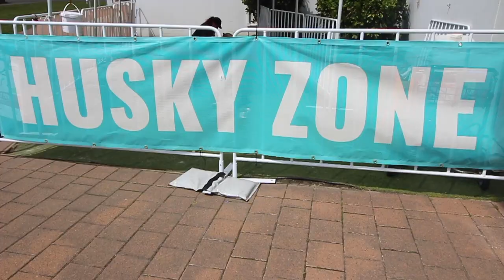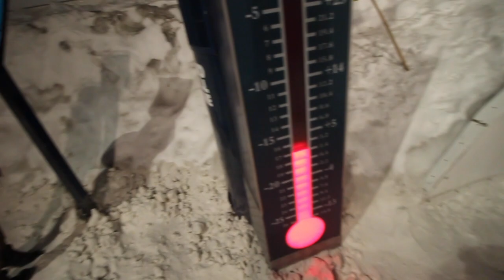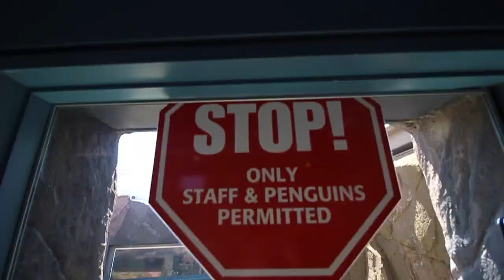FROM NORTH TO SOUTH | Huskies in Antarctica - Vlog #16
Days 57-59: We started off in sunny Napier where we had a 4 hour drive ahead of us, meaning by the time we arrived it was raining and windy! It was up early the next morning to take the ferry across the Cook Strait from the North Island to the South Island! The view was absolutely stunning, and we understood why people say it is the most beautiful ferry crossing in the world that's for sure. We arrived into Picton and decided to start making our way down the east coast towards the tiny town of Kaikoura, best known for whale watching, though sadly we saw none during our short time there. Our campsite was on a wonderful empty beach and we enjoyed our evening there drinking wine. The next day we were up and on our way along the coastal road to Christchurch, much of which is still sadly recovering from the most recent earthquake. We arrived in good time and spent a lot of the afternoon at the International Antarctic Centre, where we went on a hagglund, cuddled huskies and experienced an Antarctic storm at -18’c. We spent the remainder of the day exploring the city of Christchurch including the Botanic Gardens, before concluding that we really really like this place. :)

1.   Vibrations From You - Tomas Skyldeberg
2.   Name Tag (Hallman Remix) - Nivicious

Shared: izzy_jacob_travel
Izzy: izzywarren_
Jacob: wanderingjacob

We met at Glasgow University, in Scotland four years ago and have been together since 2015. We graduated in June 2018, saved as much as we could and now we've started our adventure.

No time limits, we're just heading to New Zealand for the moment! We've started this YouTube channel to share our experiences with our families, friends and whoever else would like to watch :)